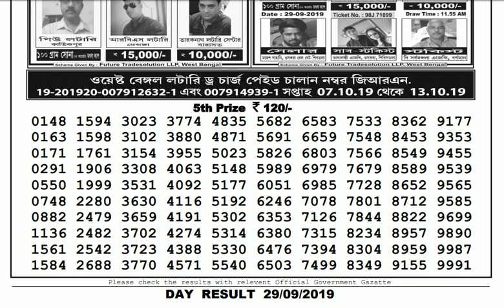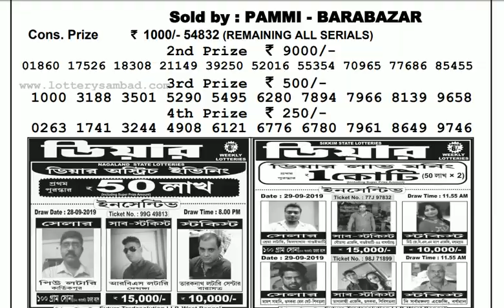Lottery Live I Lottery Results I Sombad Lottery 11.55am 04.00pm 08.00pm gdn